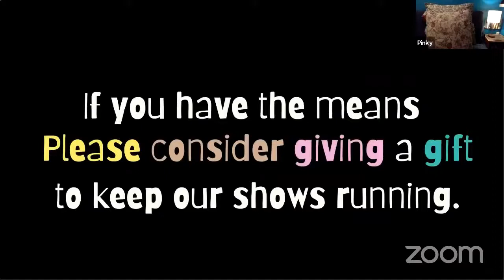Puppet Chats Ep. 5 | Vinny François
PUPPET CHATS is an improvised serial that reveals the life of a lonely puppet in Toronto during these “unprecedented times” told through online conversations with their human friends, family, ex-lovers, therapists, and that guy they met that one time.
Each week features puppetry by Kaitlin Morrow (from Sex T-Rex) and some of Canada’s funniest improvisers as special guests!
Pinky (the puppet) was made by Trish Leeper and “Isolation Blues Continue” Art by sight 1.

Host: Kaitlin Morrow (They/Them)
Featuring: Vinny François (He/Him)
Live Stream Technician: Seann Murray (He/Him)
Graphics: Seann Murray (He/Him)
Executive Producer: Coko Galore (She/Her)
About Bad Dog: For over 35 years, the award-winning Bad Dog Theatre Company has specialized in the art of unscripted comedy and improvised performance in Toronto, while also providing excellent, affordable and welcoming improv training.

Follow on Instagram - Twitter - Facebook: @BadDogTheatre | @BadDogComedyClasses
Take you for watching and supporting live comedy on YouTube!